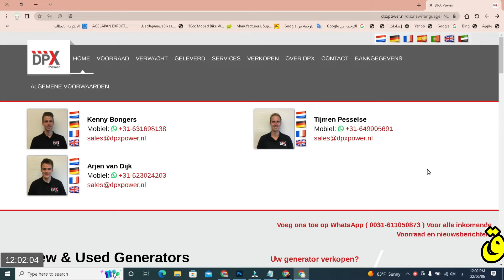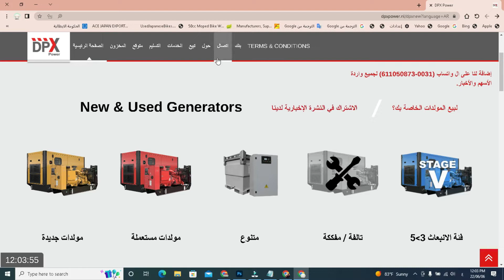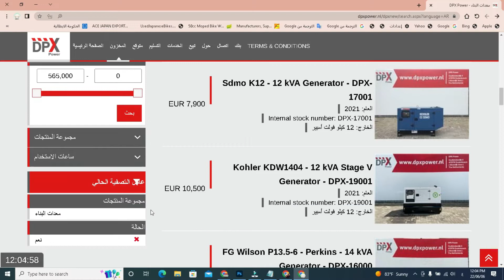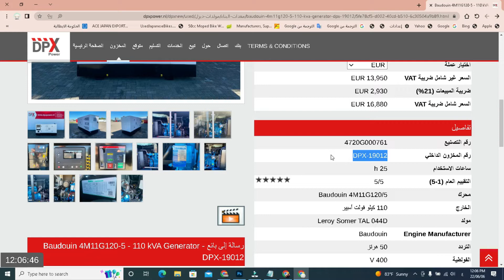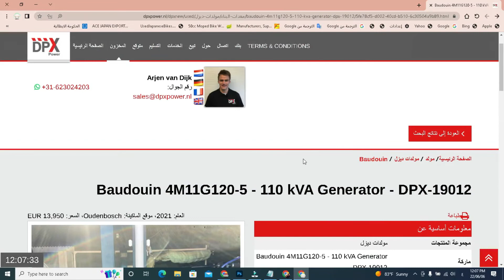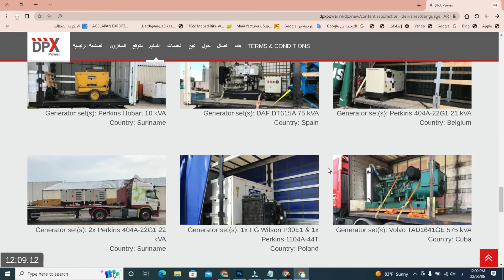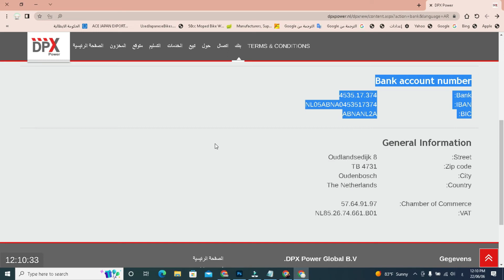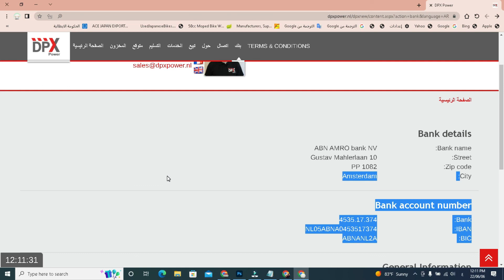اخيرا طريقة شراء المولدات الجديدة والمستعملة من اوربا من الباب الى الباب